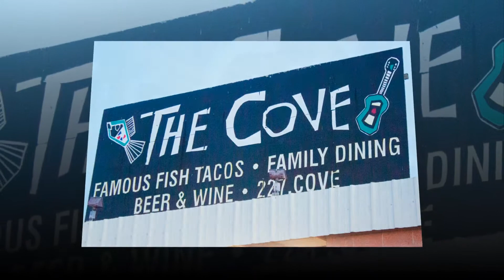Erica and John's Wedding Reception [December 21, 2012]